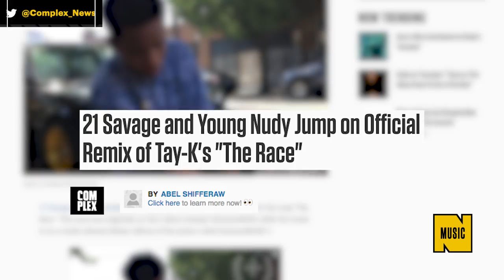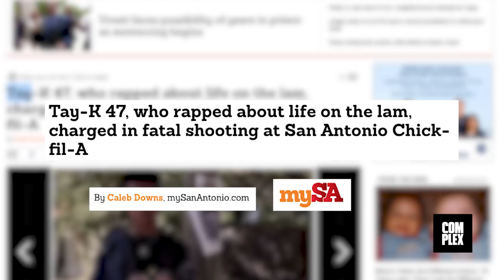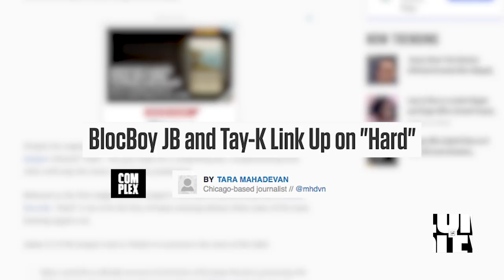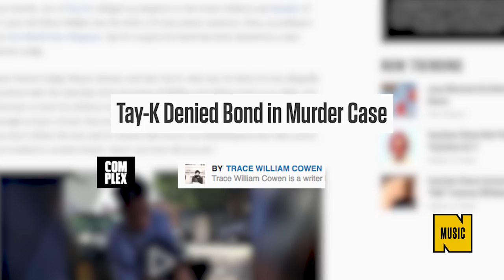Inside Tay-K's Legal Situation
Tay-K has faced serious and complicated legal issues during his climb to fame after releasing “The Race.” Here’s what you need to know.